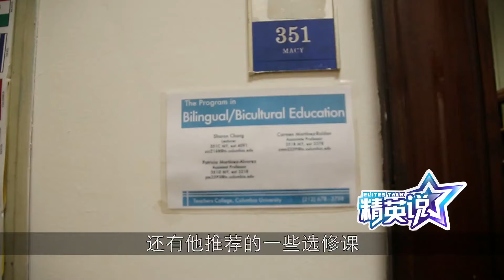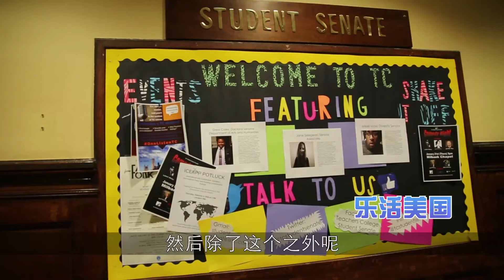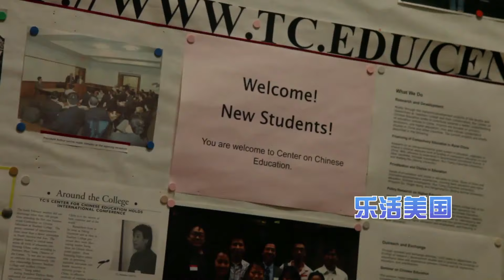马上要去美国读书啦！请收下学姐给你的新生入学指南！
别以为拿到录取通知书就万事大吉了！新生入学也是大事小事一箩筐！本期精英说跟随哥伦比亚大学硕士赵文君，了解注册、选课等一系列入学小贴士。妈妈再也不用担心我在校园里找不着北啦！